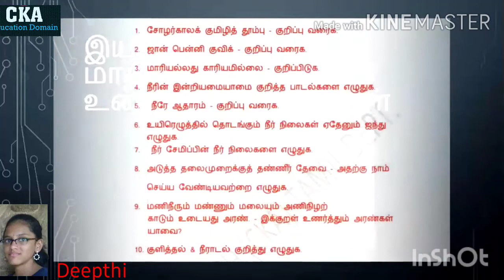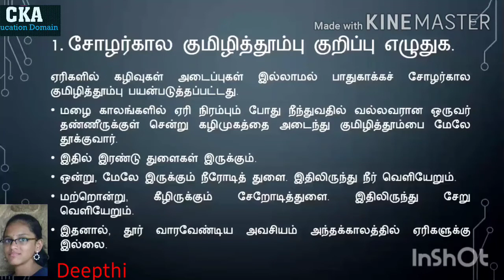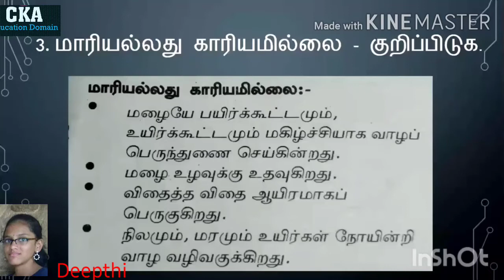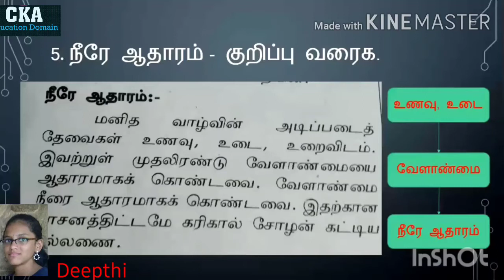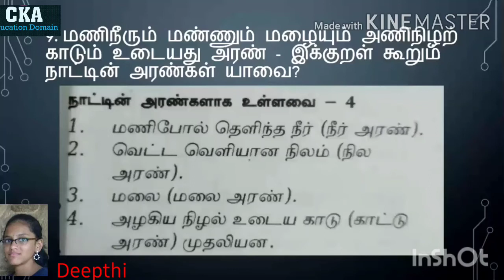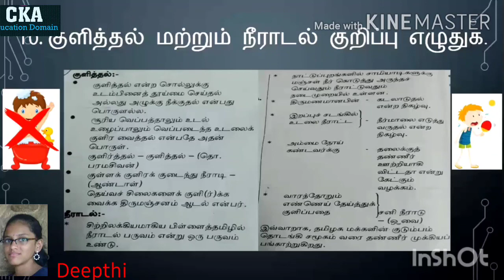ஒன்பதாம் வகுப்பு.இயல் - 2 முக்கிய உரை நடை வினாக்கள்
வழங்கியவர். மாணவி.தீப்தி